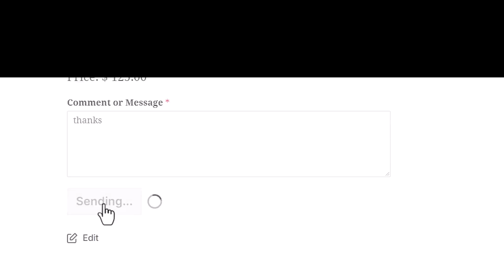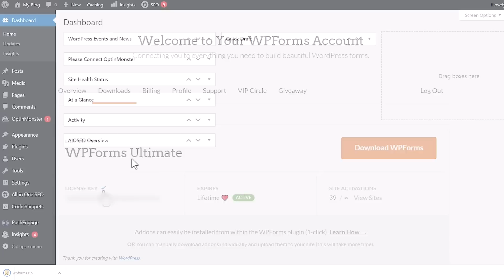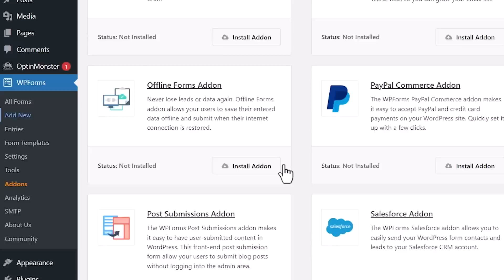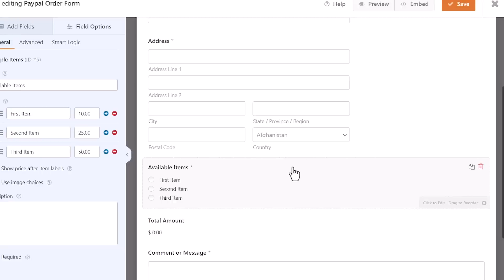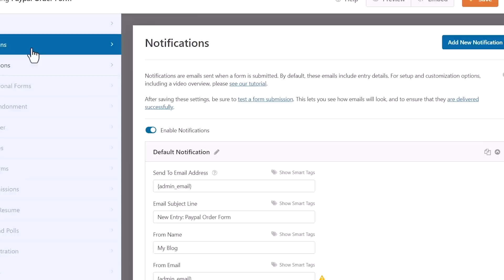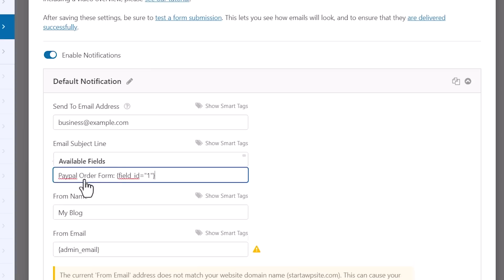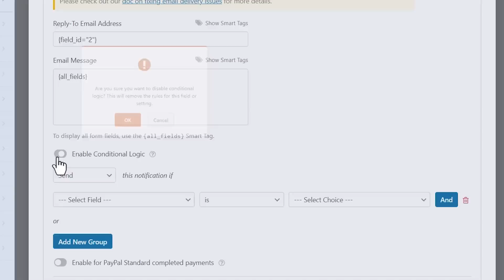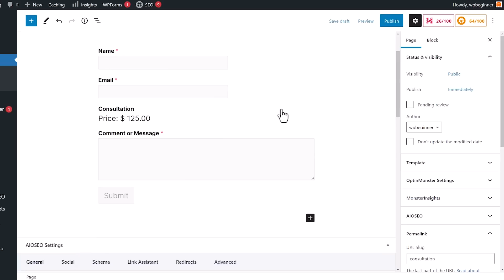How to Add a PayPal Payment Form in WordPress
Are you looking to add a PayPal payment form to your WordPress site?

In this video, we’ll show you how to easily add a PayPal payment form in WordPress.

0:00 Intro
0:54 Downloading and installing WPForms
2:09 The Paypal Standard Addon
3:00 Customizing your form

--Related Links--

--Top Resources--